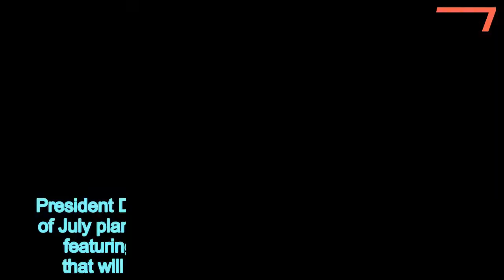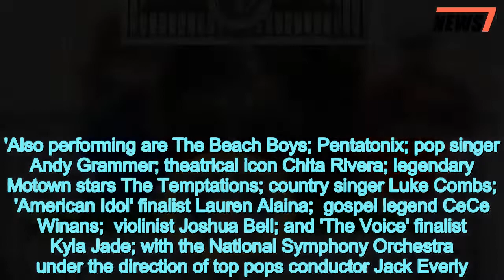Trump will rival PBS's July 4 concert with a Hallmark Channel special - 247 news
Trump,head,head,PBSs,July,4,concert,Hallmark,Channel,special
 President Donald Trump and Melania Trump's Fourth of July plans include a concert from the White House featuring two failed 'American Idol' contestants that will be broadcast on the Hallmark Channel.Their musical event will rival one down the street at the U.S. Capitol, where actor John Stamos will host the traditional 'A Capitol Fourth' celebration to be broadcast on PBS. The Fourth of the July plans were one of the events Melania Trump was working on while she was out of public sight after her kidney procedure, according to her office.  The White House announced  a television partnership Tuesday that will bring viewers live performances on the South Lawn of the White House.The 90-minute concert will feature live performances from musical artists Sara Evans, former 'American Idol' finalist Jax, and recent 'American Idol' finalist Jonny Brenns.Those singers will be competing with Jimmy Buffett and the Beach Boys singing at the Capitol.Also performing at the White House are pianist Lola Astanova, 'The President's Own' United States Marines Band, The United States Navy Band Sea Chanters, and The United States Air Force Band's Max Impact.It is scheduled to begin at 8:00 p.m. Eastern Standard Time and will be broadcast Hallmark Channel. The 'Capitol Fourth' concert also begins at 8 p.m. and will air on PBS.   Share this article   Share   'I'm delighted to welcome this new addition to the annual White House July 4th celebration,' Melania Trump said in a statement. 'Americans will be able to tune in from their homes and be part of the festivities. Thank you to the National Park Service, the National Park Foundation, and the event sponsors for helping make this possible.' The first couple also will welcome military families to the South Lawn for a picnic on the afternoon of the fourth. In the evening, staff and the guests will enjoy the traditional fireworks display provided by the National Park Service. Last year, their first Fourth of July at the White House, the Trumps held a more low-key event: a picnic for military families on the South Lawn and a fireworks viewing, which took place after the president's return from a golf trip to his club in New Jersey.  While celebrations are happening at the White House, another concert will be taking place at the U.S. Capitol.Actor John Stamos will host the country's longest-running live national July 4 TV tradition: 'A Capitol Fourth.'The concert will feature Jimmy Buffett with the Broadway cast of the new musical 'Escape To Margaritaville.'Also performing are The Beach Boys; Pentatonix; pop singer Andy Grammer; theatrical icon Chita Rivera; legendary Motown stars The Temptations; country singer Luke Combs; 'American Idol' finalist Lauren Alaina;  gospel legend CeCe Winans;  violinist Joshua Bell; and 'The Voice' finalist Kyla Jade; with the National Symphony Orchestra under the direction of top pops conductor Jack Everly.The concert will include a special salute to the military with soprano s